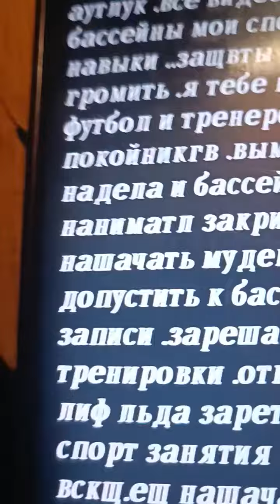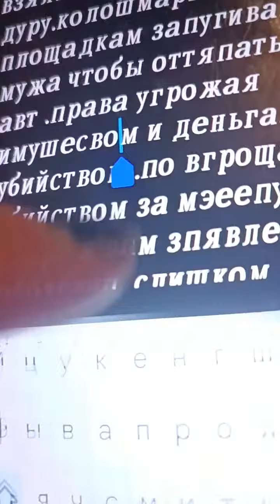выдрос с надноп а чулан иивг лни кпраочют